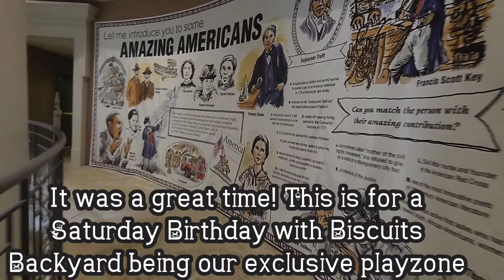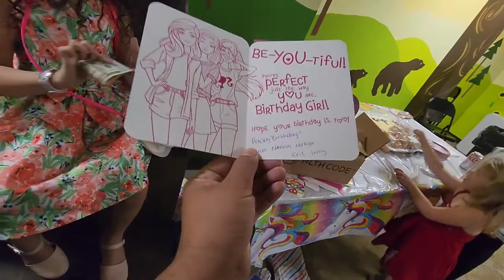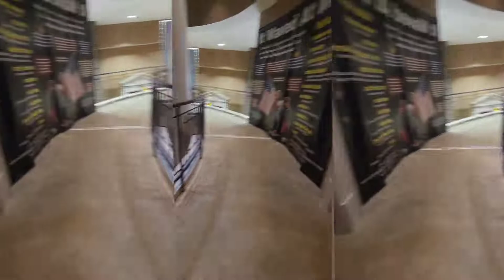Throwing Lorelei's 6th Birthday Birthday Party at the Earlyworks Children's Museum in Huntsville AL🎉